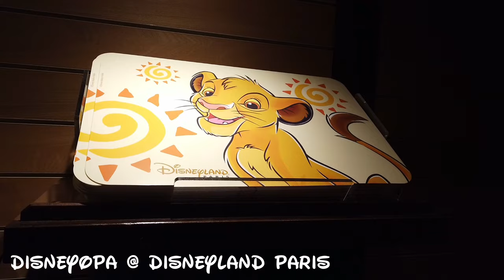SHOP TOUR - Disneyland Paris - General Store - DisneyOpa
DisneyOpa ist heute im General Store, dem Hotelshop vom Cheyenne Hotel im Disneyland Resort Paris für euch unterwegs.